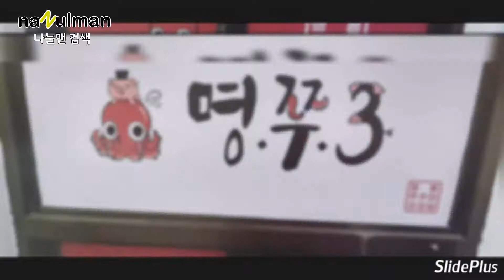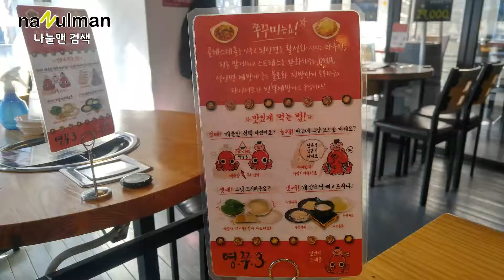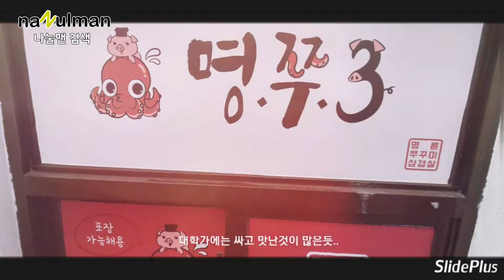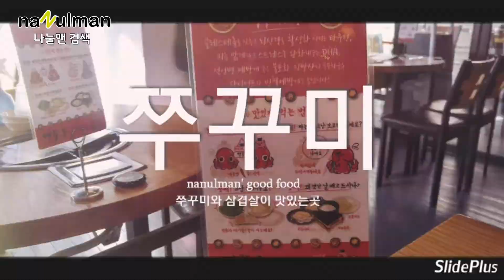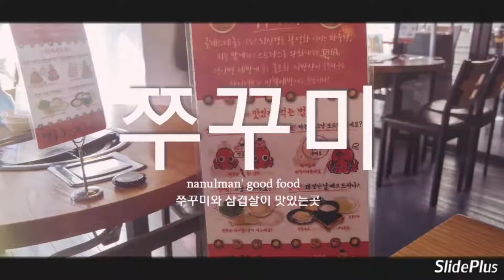쭈꾸미와삼겹살 명쭈3 나눌맨 대학로 맛집탐방 철판볶음 쭈꾸미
만원대의 행복 맛집을 찾아라
분위기도 대학가 낭만을 느낄만한 곳 명쭈3
정말 맛있는 쭈꾸미 맛보는 즐거움.